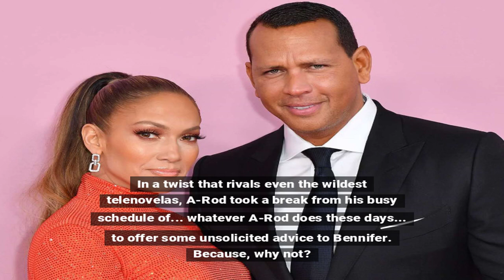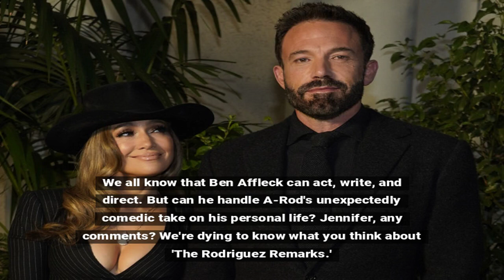Alex Rodriguez Hilariously Chimes in on Bennifer Drama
Alex Rodriguez shares his thoughts on Jennifer Lopez and Ben Affleck's rumored divorce, adding a humorous twist to the ongoing relationship saga.